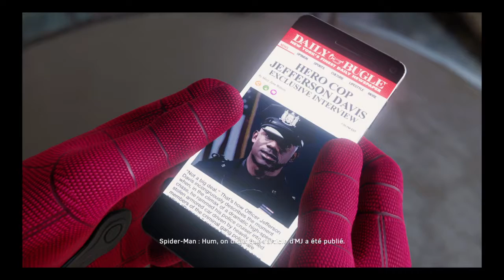LET'S PLAY SPIDER-MAN épisode 6: UN HÉLICO ATTAQUE LA VILLE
N'oublie pas de Like est partage et a la prochaine pour de nouvelle vidéo sur SPIDER-MAN